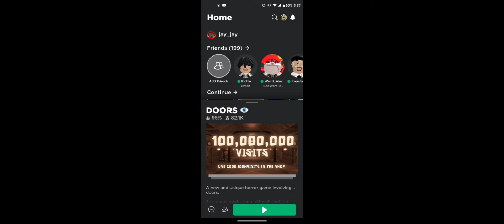door 50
I try to pass door 50